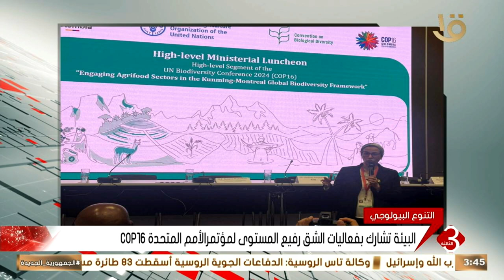البيئة تشارك بفعاليات الشق رفيع المستوى لمؤتمر الأمم المتحدة COP 16